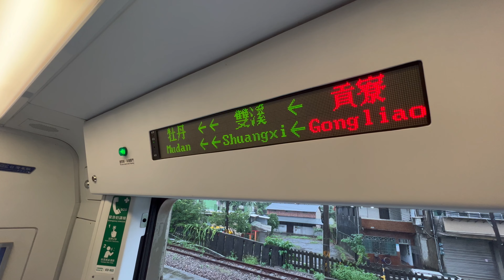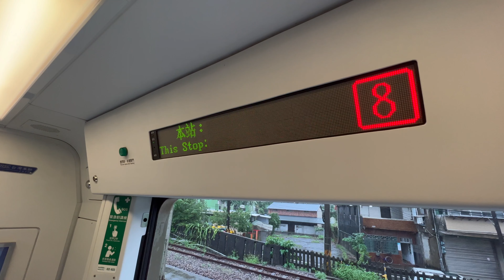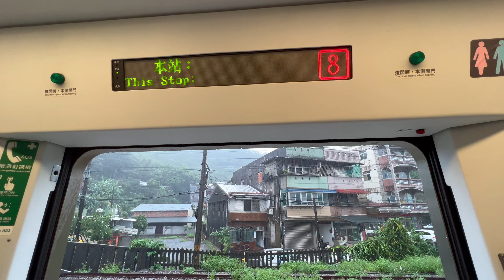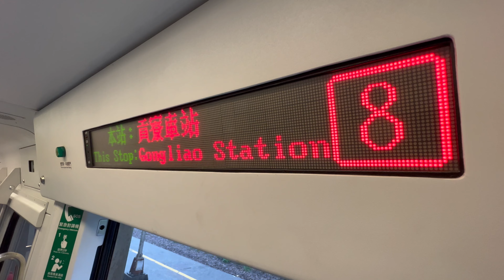2022.10.16 台鐵 因貢寮 雙溪間 溪水高漲 4183次區間車 列車暫停貢寮站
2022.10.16 台鐵 因貢寮 雙溪間 溪水高漲 4183次區間車 列車暫停貢寮站